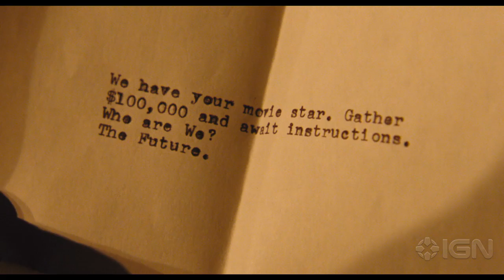Hail, Caesar! - Official Trailer #1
Joel and Ethan Coen write and direct an all-star comedy set during the latter years of Hollywood's Golden Age. The cast includes Josh Brolin, George Clooney, Ralph Fiennes, Tilda Swinton, Channing Tatum, Scarlett Johansson, Jonah Hill and Frances McDormand.